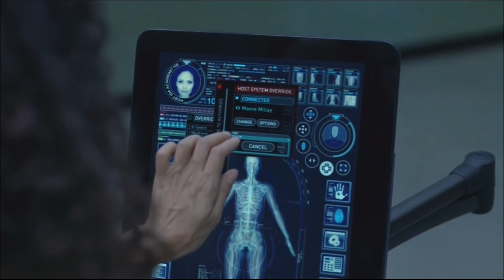WestWorld | Season 1 Episode 8 | Trace Decay | Review!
Welcome to my eighth review of Westworld, this was for Episode Trace Decay. So much in this episode it requires another video for more indepth discussion. This is just a brief overview but I will work on a follow up shortly.